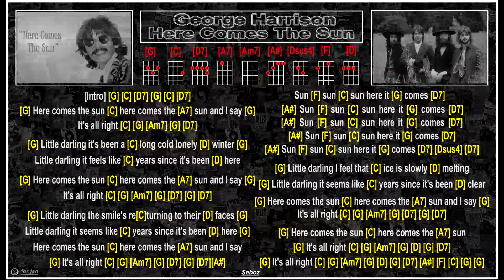George Harrison - Here Comes The Sun [G] [Jam Track] [Uke chords & lyrics]